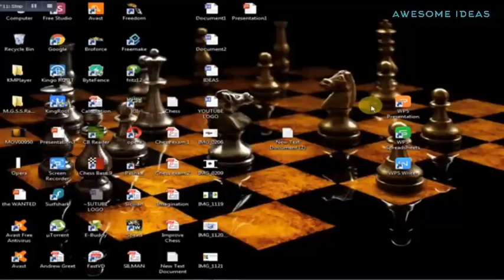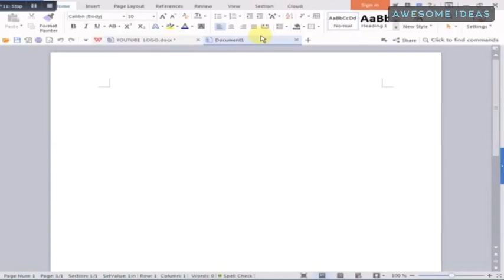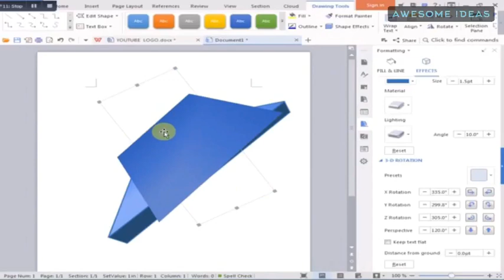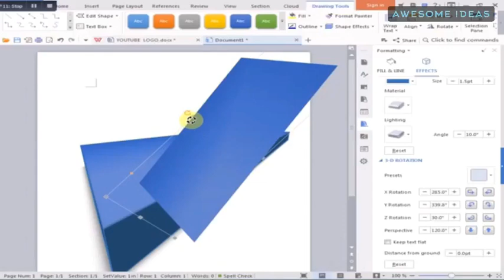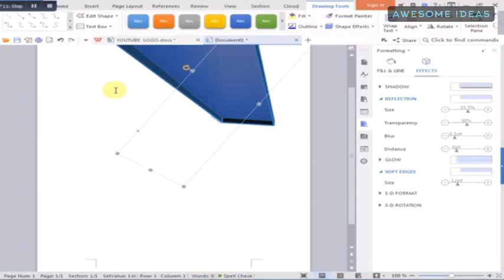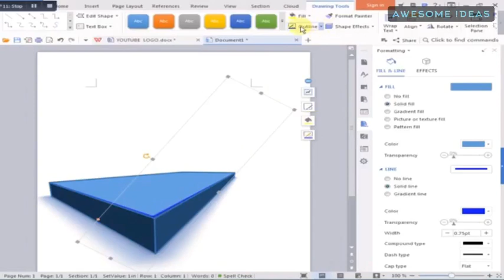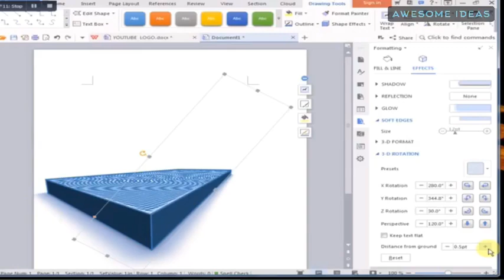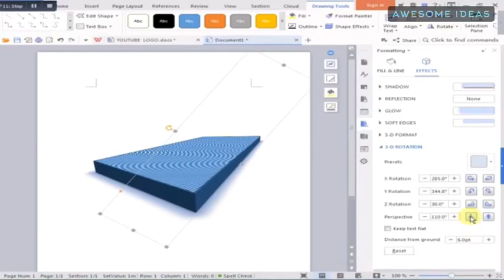How to use Ms word and PowerPoint|how to make 3D arts|By Awesome ideas